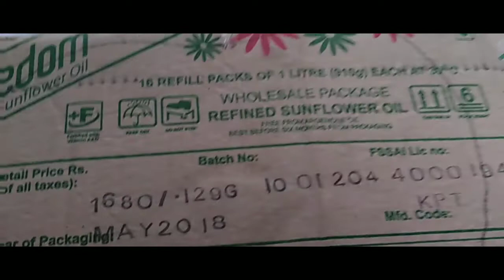Apple Dress compition craft